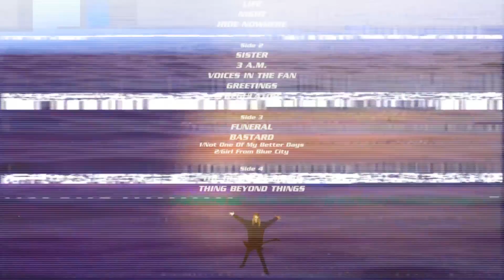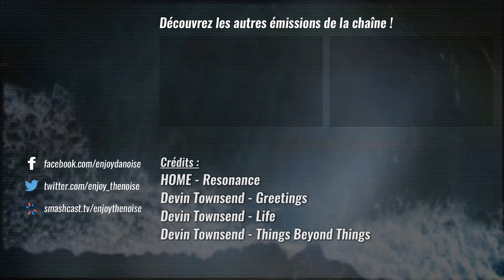DISCÜLT - Clément (Devin Townsend - Ocean Machine)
Enjoy The Noise reçoit aujourd'hui Clément dans DISCÜLT pour parler de l'album Ocean Machine de Devin Townsend (metal progressif / 1997).

DISCÜLT, c'est une caméra, un micro et un(e) mordu(e) de musique qui nous raconte un album qui a marqué sa vie.

Cette personne peut être n’importe qui, musicien(ne) ou non. Chacun(e) a un album avec lequel il/elle a développé une relation forte et intime et chacun(e) a ses propres mots pour en parler. DISCÜLT, c’est une parenthèse de quelques minutes où l’on expose son propre rapport à la musique et la façon dont une oeuvre peut changer ce dernier. Ou la façon dont elle peut changer une vie.